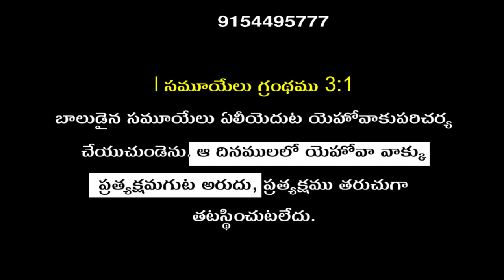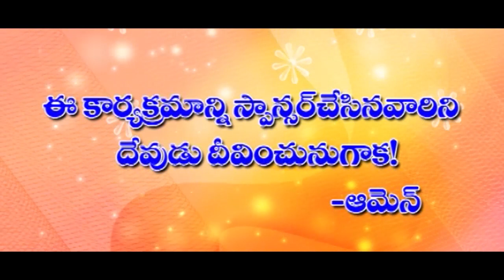Telugu Christian Message By Pas.Finney Samuel - part-3 / Pravachan TV